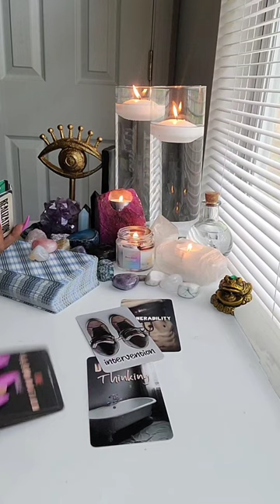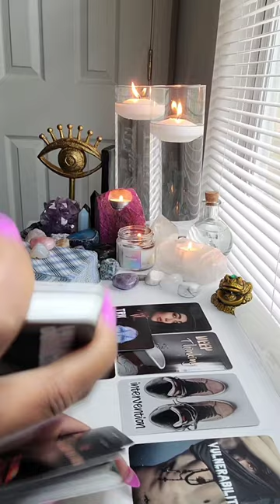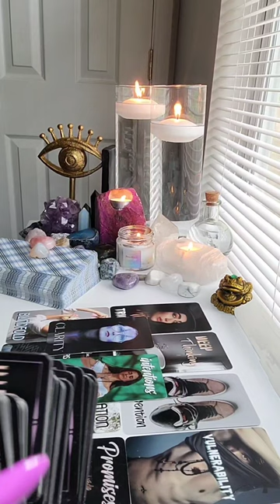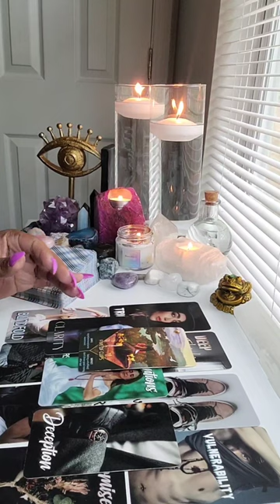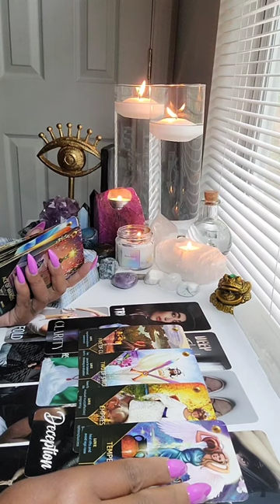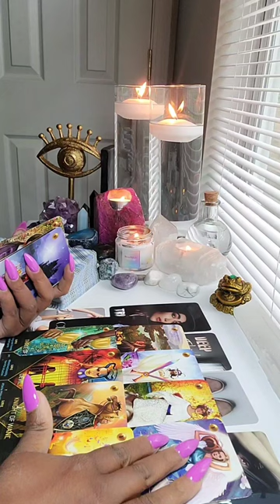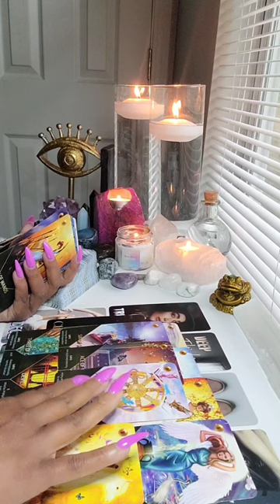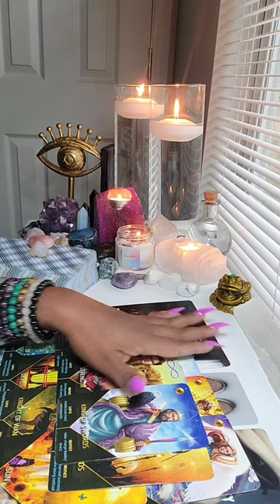Still trying to keep you blinded to the truth while offering a new beginning in love!